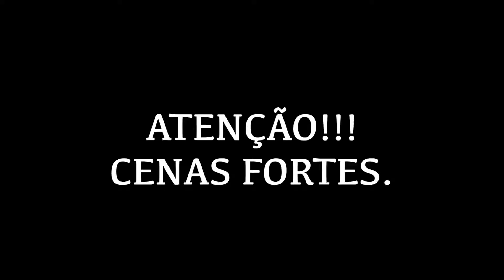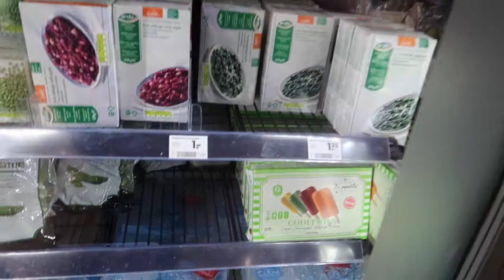Provamos TODA A COMIDA DO MERCADO na HOLANDA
Dessa vez perdemos a linha na comilança! Fomos a um mercado em Haia na Holanda e compramos todas as comidas típicas holandesas pra poder provar!!!